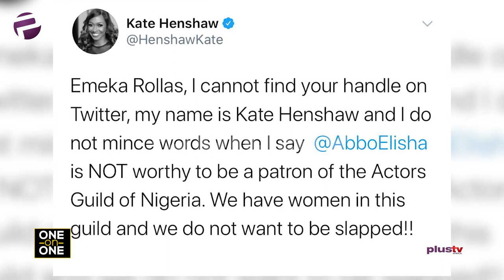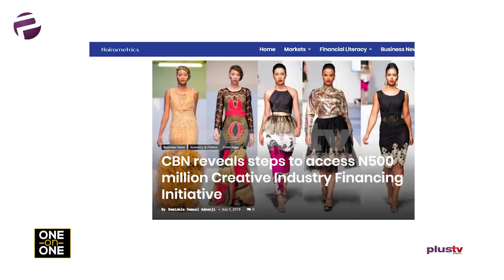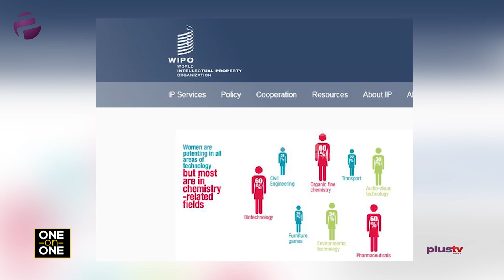"Actors Guild of Nigeria Committee Did Not Convict Elisha Abbo" - Emeka Rollas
Emeka Rollas, a veteran Actor, speaks on the role of the Actors Guild of Nigeria, in growing the Nollywood Industry, addresses issues in the association on this One On One conversation with Elsie Godwin on Plus Tv Africa.